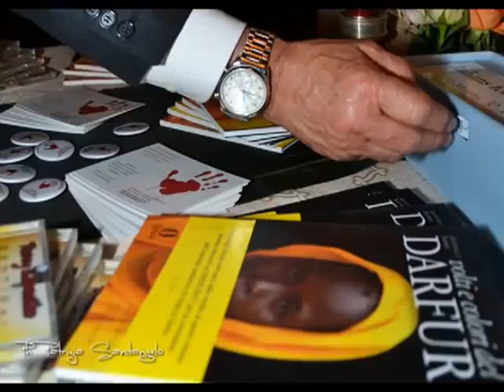Antonello De Pierro, Fioretta Mari e Irene Bozzi a party 25 anni ristorante Camponeschi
Presso il noto ristorante, al centro di Roma, si sono riversati tantissimi vip per celebrare la ricorrenza

Roma - Alla fine è stata lei, la marchesa Dani del Secco d'Aragona, come da previsioni, la vera star della serata offerta dal noto ristorante Camponeschi per brindare ai 25 anni di onorata attività.
Cinque lustri in cui il lussuoso locale, nel pieno centro della Capitale, è stato costantemente un punto di riferimento per tutto il jet-set.

La primadonna dell'evento, che si è occupata di ricevere i numerosi ospiti, che per nulla avrebbero rinunciato all'appuntamento, il cui tam tam si era diffuso a macchia d'olio da diverse settimane, è giunta in forma smagliante, più elegante che mai infilata in uno sfarzoso abito, e, fungendo da impeccabile anfitrione, ha portato a spasso il suo charme nelle sale sontuose, intrattenendosi con tutti gli astanti in piacevoli e amene conversazioni, adoperandosi alacremente per mettere tutti a proprio agio e posando senza sosta davanti ai flash incessanti dei fotografi che cercavano il suo volto da immortalare in ogni angolo. Accanto a lei la bellissima figlia Ludovica, destinata, come sua madre, a subire gli assalti dei paparazzi particolarmente voraci nella caccia ai volti noti. E questi, tra una pietanza e l'altra del succulento e pantagruelico menu, non sono certo mancati, sfilando tra i tavoli imbanditi accompagnati dalla suggestiva musica del grande Tony Esposito, mentre l'artista Mark Kostaby ha portato una ventata di sana beneficienza donando una sua opera per finanziare un progetto umanitario in Sudan.
Politica, aristocrazia, istituzioni e spettacolo, tutti i settori sono stati degnamente rappresentati, dagli onorevoli Achille Occhetto, Giuseppe Chiaravalloti, vicepresidente del Garante della Privacy e Antonio Paris alle attrici Fioretta Mari, Francesca Reggiani. E ancora fotografi scatenati su Maria Monsè, il principe Guglielmo Marconi Giovannelli, in compagnia di sua madre Elettra Marconi, figlia del grande inventore della radio, donna Assunta Almirante, il marchese Giuseppe Ferrajoli, i principi Bante e Orietta Boncompagni Ludovisi, Enio Drovandi, Michael Reale, lo stilista. Tante foto anche per il giornalista Antonello De Pierro, già direttore responsabile e voce storica di Radio Roma, attualmente direttore di Italymedia.it e presidente del movimento extraparlamentare Italia dei Diritti, giunto un po' più tardi con la sua splendida compagna Dantina Salzano. E ancora per i mezzibusti Mariella Venditti e Attilio Romita, accompagnato dall'incantevole psicologa e scrittrice Irene Bozzi, ex moglie del grande Roberto Vecchioni e per il noto reporter Aldo De Luca. Presenti anche il produttore cinematografico Pietro Innocenzi e la bravissima organizzatrice di eventi Sara Iannone.
Dulcis in fundo merita una citazione anche l'ex gieffina Floriana Secondi, vincitrice della terza edizione del Grande Fratello, che negli ultimi tempi ha gradualmente diradato le sue presenze sul piccolo schermo per affacciarsi sulle pagine di cronaca. Infatti dopo che qualche anno fa fu denunciata per aver preso a calci e pugni un'auto della polizia pochi mesi or sono il suo nome è finito nuovamente sui maggiori quotidiani per un incidente stradale, in cui sarebbe stata accusata di omissione di soccorso e guida sotto l'effetto di sostanze stupefacenti. L'accusa penale sarebbe poi caduta, in quanto non sarebbe stata posta in essere una condotta tale da integrare la consumazione della fattispecie di reato contestata. E a quanto pare, in base a quanto dichiarato successivamente dalla simpaticissima ragazza romana, con una versione a nostro avviso credibile, la quantità nel sangue era minima e si riferiva a un consumo irrisorio di molte settimane prima.
(Foto di Andrea Arriga e Patrizia Santangelo)